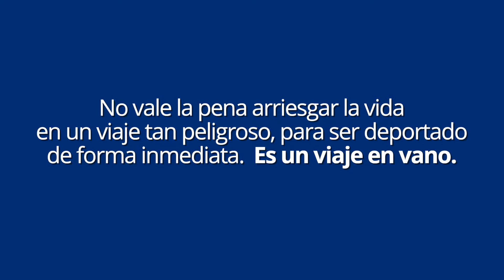Vuelos de deportación expedita, un proceso ordenado seguro y digno.